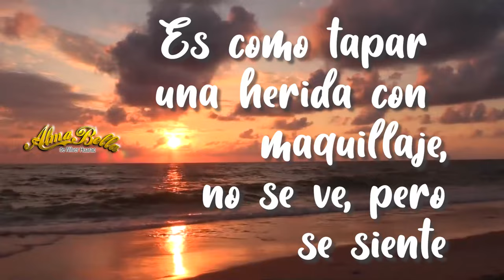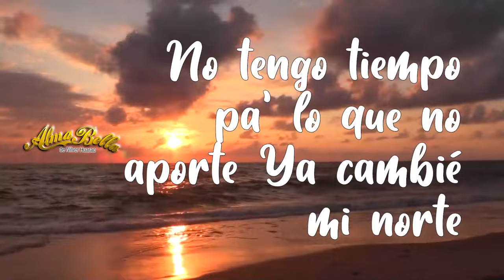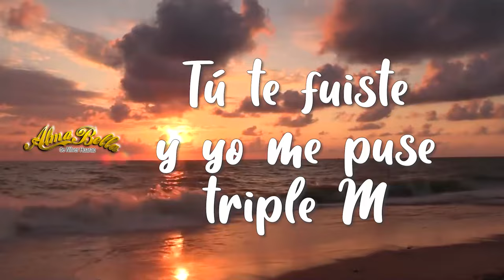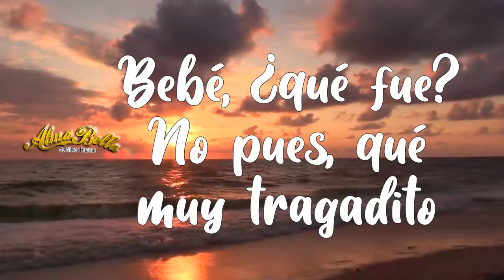TQG Lyrics - Alma Bella de Nilver Huarac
Pronto el videoclip oficial